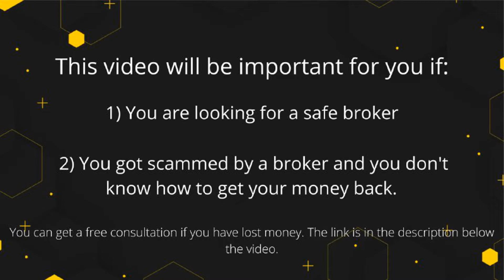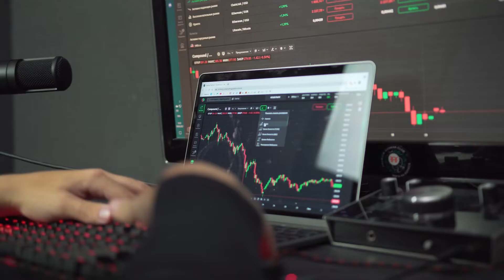Amplixx Broker Review - Trading with forex broker Amplixx or a scam?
Amplixx Regulation – Important Things to Know

We first heard about the broker Amplixx when the Spanish regulator issued a mass warning against 12 different websites, including ApexCrypt, LeumInvest, etc. The brand is owned by Amplixx LLC from Saint Vincent and the Grenadines, which is a red flag itself. This Caribbean island doesn’t have a financial regulator, so the firm has to opt for a license in the country of service.
What’s Wrong With A License? – Fake Broker

Amplixx LLC was registered in Saint Vincent and the Grenadines in December 2021. However, it doesn’t mean anything for the Amplixx regulation. According to the FSA directions, this firm needed to get a license from the FCA, ASIC, BaFin, or any regulator under whose jurisdiction it operates. Since it never did so, we can conclude that this investment firm is just another offshore scheme.

In this Amplixx Review we will tell you why Amplixx broker is a scam and how to withdraw your money.  Also we wil tell you how to choose a safe forex broker and trade successfully (reliable forex signals)

Got Scammed by Amplixx?